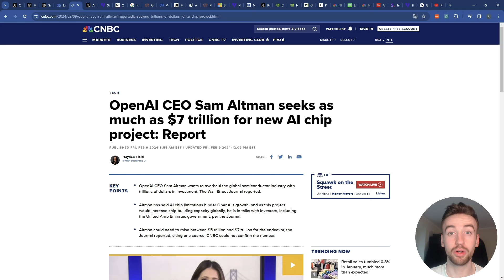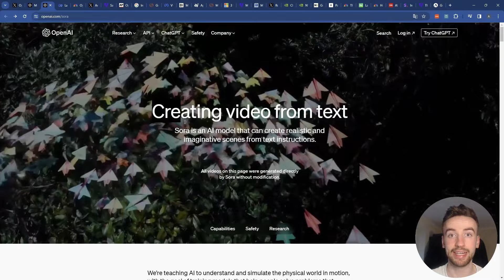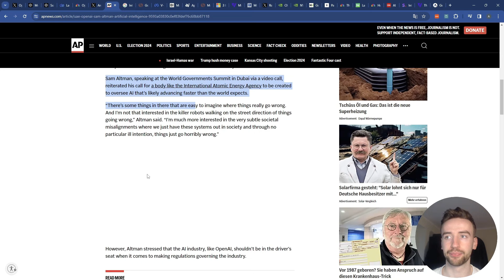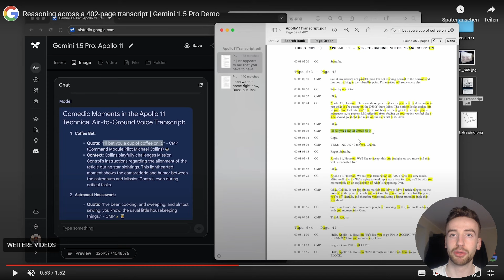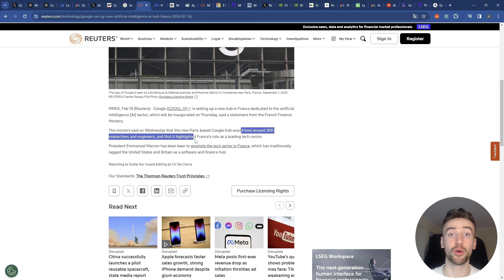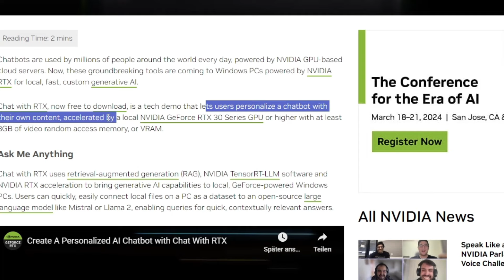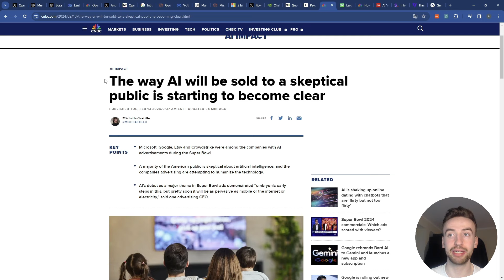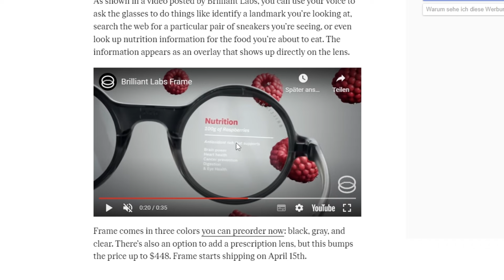ChatGPT bekommt Gedächtnis, Gemini 1.5 Überrascht!, Sam Altman über GPT-5 | KI News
In diesem Video stelle ich dir die KI-News der letzten Woche vor. Alles was Neu im Bereich der Künstlichen Intelligenz ist findest du hier.

*Schau gerne auf meiner Website vorbei, wir bieten auch KI-Beratung, KI-Workshops und weitere KI-Dienstleistungen an.

Lass gerne ein Abo da, falls Du Dich für die Zukunft interessierst!😆

0:00 KI-News
0:31 ChatGPT bekommt ein Gedächtnis!
1:57 OpenAIs "Sora" revolutioniert KI-Videos
2:30 Sam Altman äußert sich zu GPT-5
3:05 Sam Altman will 7 BILLIONEN! einsammeln
3:46 KI-Koryphäe Andrej Karpathy verlässt OpenAI
4:10 Sam Altman warnt vor potentiellen Gefahren von KI
4:44 Google stellt Gemini 1.5 vor und Überrascht!!!
8:11 Google KI-Forschung in Frankreich
8:23 Meta V-Jepa bearbeitet Videos mithilfe von KI
9:19 Mark Zuckerberg äußert sich zur Apple Vision Pro
10:11 Microsoft will 3.2 Milliarden in KI Struktur von Deutschland stecken
10:44 Microsoft stellt 3 KI-Trends für 2024 vor
11:22 Nvidia stellt Chat with RTX vor
12:19 Google erkennt Fake-Reviews mit KI
12:40 ElevenLabs Update - Geld verdienen mit eigener Stimme?
13:28 Wie kann die KI-Akzeptanz in der Bevölkerung wachsen?
14:15 neues KI Text-to-Speech Model mit 100.000 h Training
14:49 Stable Diffusion stellt Stable Cascade vor
15:10 neue KI-Brille für 349 US-Dollar

Sam Altman Bild:
Benedikt von Loebell
Beschreibung: Sam Altman, Chief Executive Officer, OpenAI, USA speaking in the Technology in a Turbulent World session at the World Economic Forum Annual Meeting 2024 in Davos-Klosters, Switzerland, 18 January. Congress Centre - ROOM NAME. Copyright: World Economic Forum / Benedikt von Loebell

*Werbung